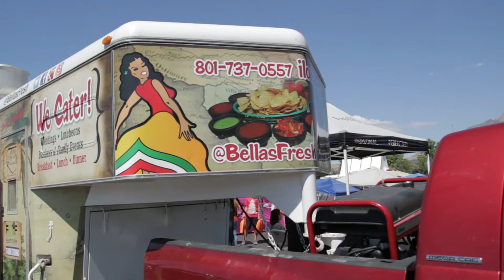Chalk it Up, Zombie Prom Interviews begin, and baby Pea shivers!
Strankenstein's Zombie Prom planning is in full swing and the interviews have begun! we also hit up the Chalk It Up event in north ogden and were very impressed! NEAT STUFF!